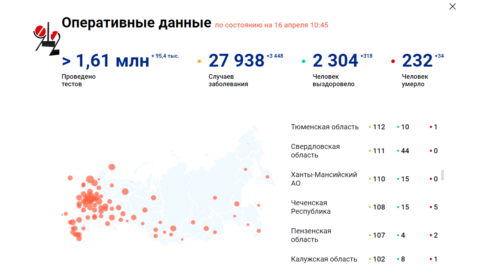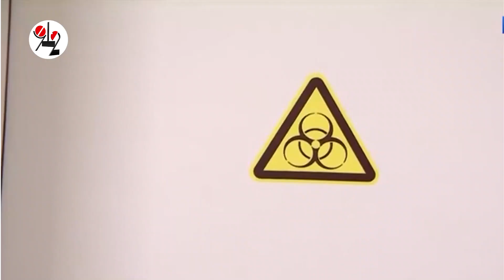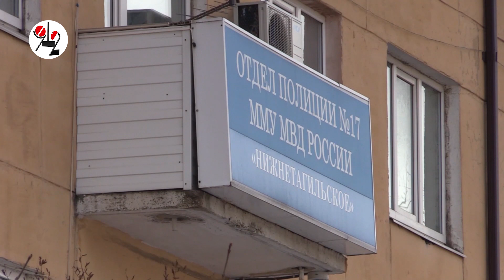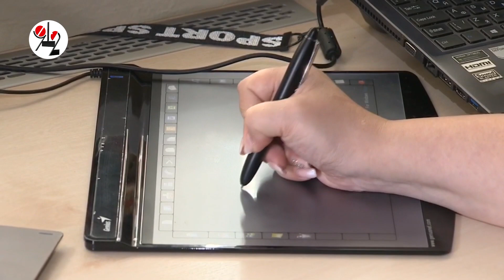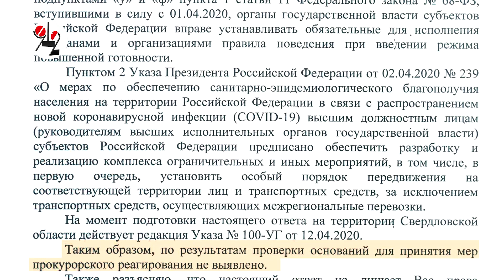Пацан ХХХ друзьям крутил вместо английского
Школьница на "удалёнке" с мусором потерялась, провинциальный врач из-за пациента, скрывшего поездку в Москву, попал на больничную койку с коронавирусом, а "фейкомётка"посмеялась" на 30.000